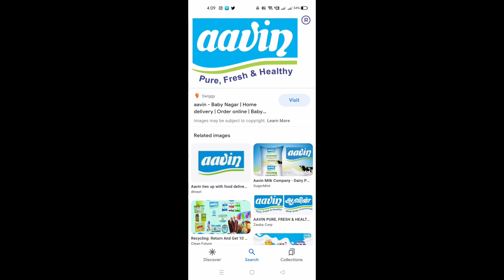முதலமைச்சர் ஸ்டாலினுடைய புதிய அறிவிப்பு